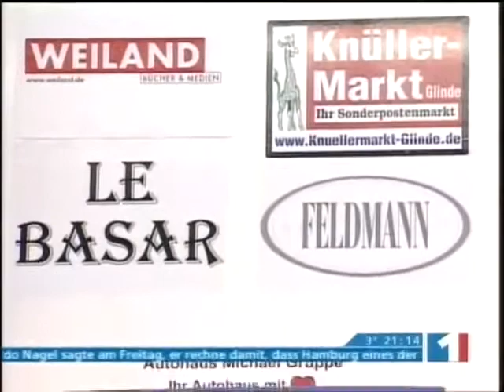Ellermanns Faschings Show Februar 2004 Teil1